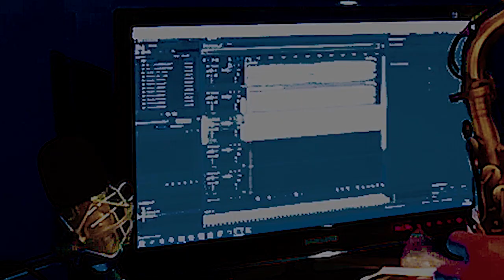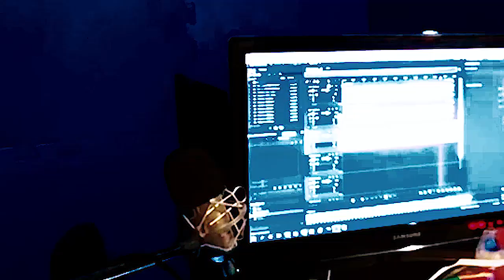Sia Chandelier SAX alto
Interpretazione al sax della canzone Chandelier di Sia. Recording e montaggio di Manuel Moroni